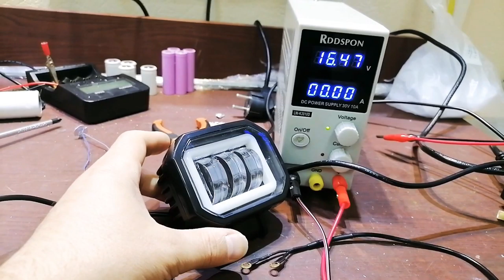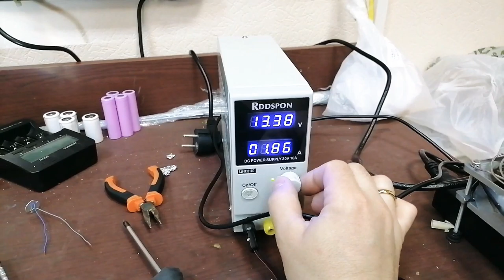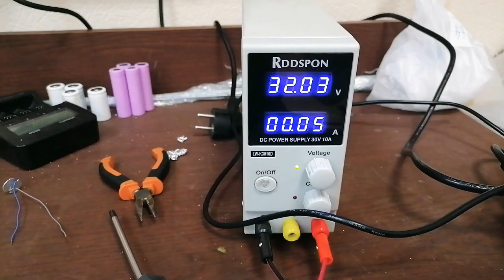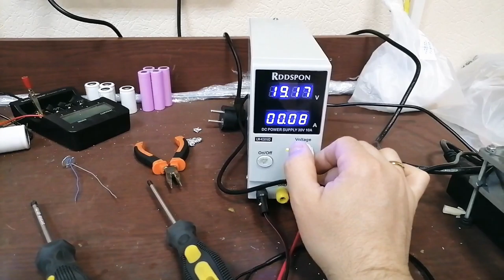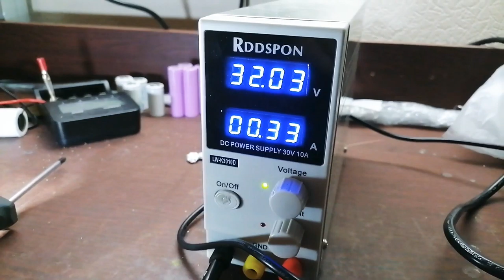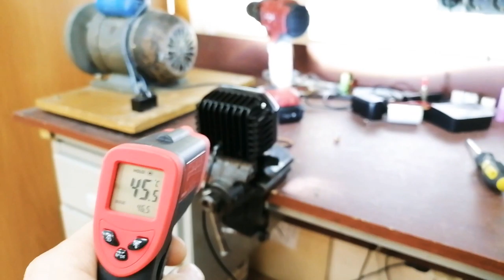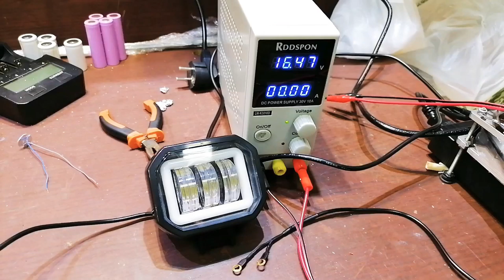Фара Arctic 10-80v для электро самоката мопеда мото байка, доработка напильником.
Квадратная или круглая фара для авто/мототехники и электросамокатов Arctic 12-80V,
3 линзы, с собственным преобразователем.